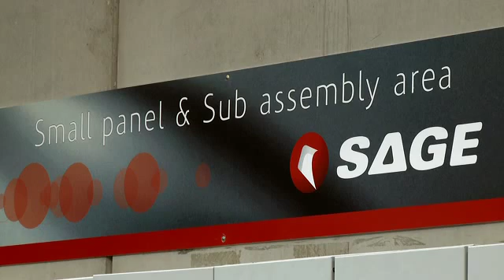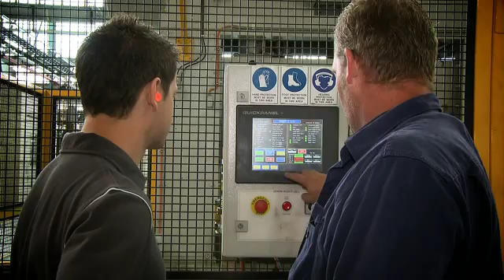Engineering Apprenticeships - AiGTS - Ty Borlace Engineering / Manufacturing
See real apprentice stories and their apprenticeship journey. Electrician.

AiGTS is a Group Training Organisation (GTO) that employs and places Australian apprentices with host employers nationally, AiGTS also provides recruitment and management services to employers of Australian apprentices, and, as a Registered Training Organisation (RTO), delivers a broad range of training for traineeships.

AiGTS is also an Australian Apprentice Centre (AAC) in Albury and Sydney and therefore can assist members with the establishment of all apprenticeships and traineeships in those regions and on a National basis subject to out of region approval.

AiGTS is a wholly owned subsidiary of Ai Group.